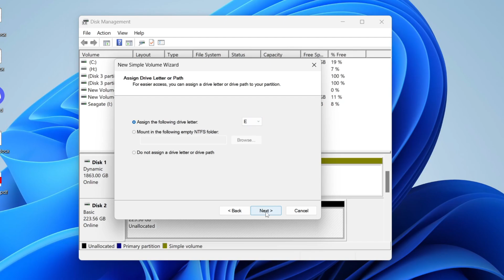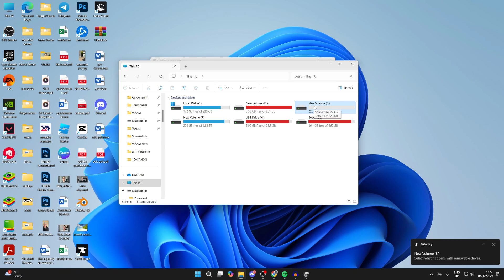How To Activate An SSD In Windows 11 & 10 PC - Full Guide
Learn how to activate a ssd in windows 11 and 10 in this video.

GuideRealm